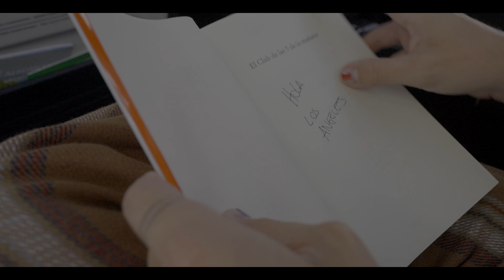LOS ANGELES PARTE 1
QUE ONDA PERROS, FELIZ AÑO NUEVO. AQUI CON EL PRIMER VIDEO DEL AÑO Y ES UN VLOG, Y NO SOLO VA SER UN VLOG, VAN A SER VARIOS VLOG DE MI VIAJE A LOS ANGELES CON MI NOVIA. NOS LA PASAMOS INCREIBLE Y QUERIA COMPARTIR  ESTE VIAJE CON USTEDES.